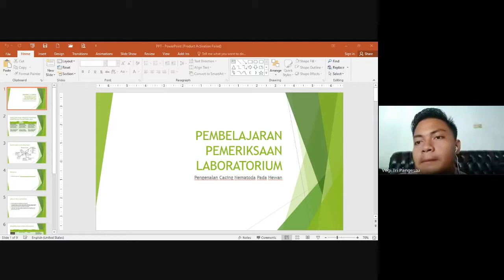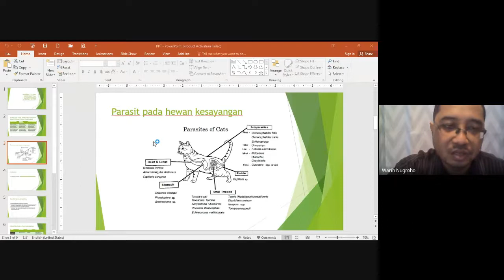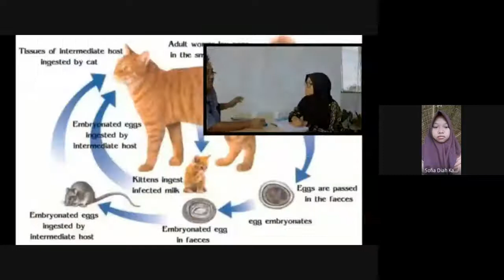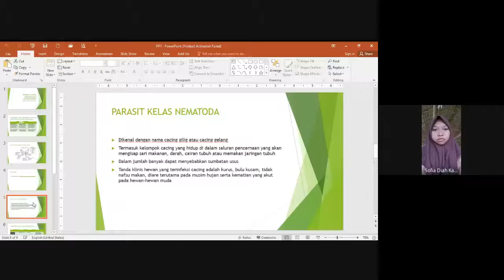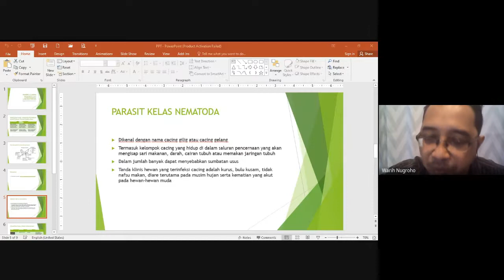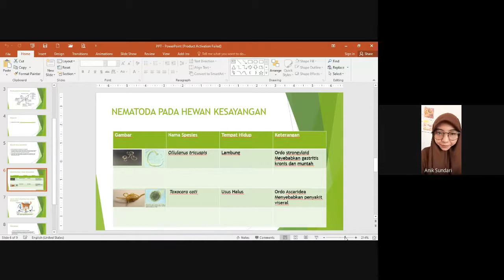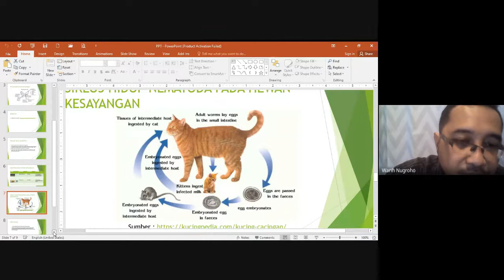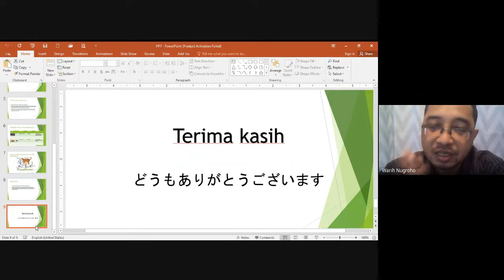Praktek PPL 1 PPGDJ Keswan Angkatan III 2021 warih nugroho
praktek PPL PPG drh warih nugroho